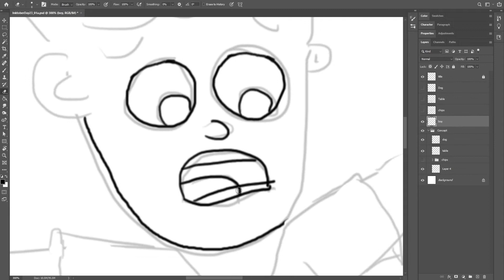Inktober 2020 Day 23 Time-lapse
Here is a time-lapse of my 2020 inktober day 23. This was streamed on my twitch channel